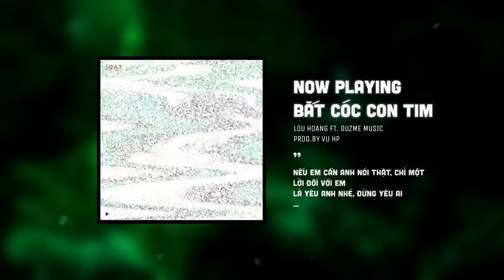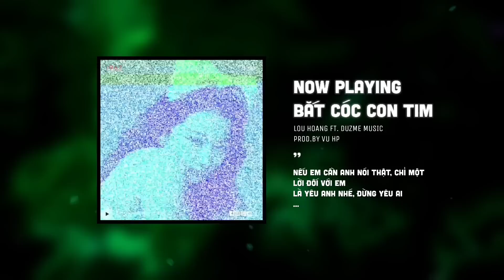Trái tim anh đã hé mở cửa chào đón em...Bắt Cóc Con Tim (Speed Up) - Nhạc HOT Trend Tik Tok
♬ Mp3: updating...

🌼 Lyrics
Trái tim anh đã hé mở cửa chào đón em
Để em ngồi trong đó rồi đóng tim muôn đời
Chỉ chờ đợi em nói rằng, với một lời em thích anh
Bên anh nhé, đừng bên ai

Nếu bên em yêu sẽ chỉ là một giấc mơ
Hãy cho anh được mơ một giấc mơ trọn vẹn
Nếu em cần anh nói thật, chỉ một lời đối với em
Làm vợ anh nhé, đừng yêu ai

Nếu chợt thấy buồn anh nguyện làm em vui
Muốn đi đâu mình đi tới nơi
Vì món quà chính là trên nụ cười em thôi
Thế nên anh phải gây ra thêm tội

Bắt cóc con tim, không cho em tìm
Giấu hết suy tư, không cho em nhìn
Ngàn câu nói không bằng giây phút em làm tim lung lay
Một khoảnh khắc, chạm vào nhau, là bùng cháy

Có bao nhiêu âu lo trong anh, có bao nhiêu âu lo trong em
Hãy cuốn theo mây biến tan thành màu xanh
Trời u ám cần đu bám một bờ vai
Vậy thì em có dám yêu anh dù mưa giông ập xuống

Vì cuộc đời lắm sắc hương, thế gian như vườn hoa
Vậy anh sẽ hái cho em hạnh phúc khác xa người ta
Thế bao lâu con tim cho câu trả lời này
Một giây trôi qua cả năm em ơi (Can’t wait no more)

Bên anh nhé!
Yêu anh nhé!
x6
end.
© Bản Quyền Thuộc Về Duzme ⌦ Vui Lòng Không Reup Dưới Mọi Hình Thức!!!